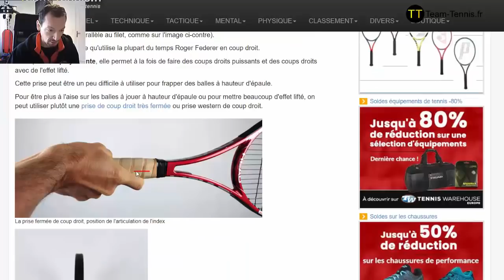Analyse technique du coup droit lifté de Roger Federer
Voici une analyse technique d'un coup droit à lifté de Roger Federer à l'entraînement.
Vous pouvez appliquer ces conseils quel que soit votre niveau de jeu.
Attention cependant à ne pas reproduire un geste découpé phase par phase quand vous serez sur le terrain.
Votre geste du coup droit au tennis doit rester relâché, fluide et sans temps d'arrêt.
Pour apprendre et progresser en revers au tennis, entraînez-vous d'abord sur balle lente, pour avoir le temps de vous concentrer.

En résumé, voici les points essentiels du coup droit de Roger Federer dont vous pouvez vous inspirer pour votre revers :

- Prise de raquette fermée / prise eastern
- Commencer à tourner les épaules dès qu'on voit que la balle arrive côté coup droit
- La main libre accompagne la raquette en arrière
- La raquette est tenue droite, verticale
- Prise d'appui sur la jambe droite
- Fin de préparation au rebond de la balle ou avant
- la main gauche a lâché la raquette
- hanches et épaules de profil
- bras gauche parallèle au filet
- la raquette est à droite du corps
- raquette verticale
- coude droit écarté du corps, fléchi
- Mise à niveau tamis orienté vers le sol
- Rotation des hanches et des épaules
- Relâchement du poignet
- Impact en avant du corps, bras tendu
- Accélération de la tête de raquette vers le haut pour lifter la balle
- Les yeux restent sur le point d'impact après la frappe
- Fin de geste avec le coude pointé vers l'avant, raquette proche de l'épaule gauche, l'épaule droite passe devant